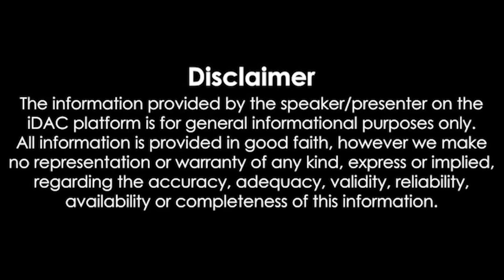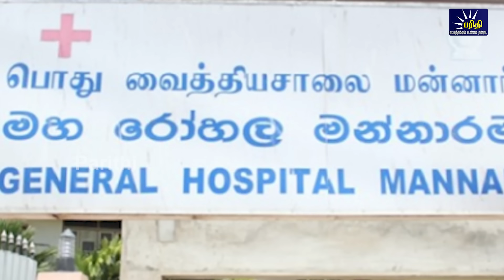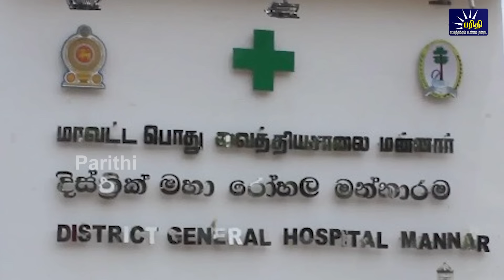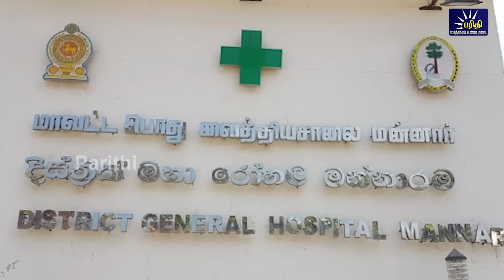இரவுநேரச்செய்திகள் | 09.08.2024| Night time News 📰